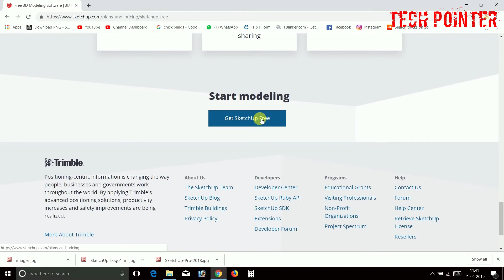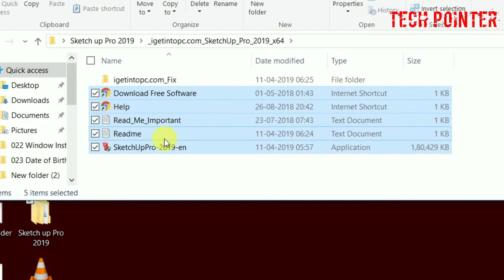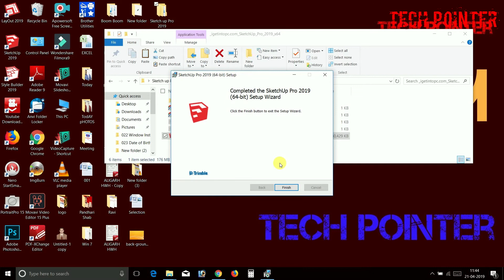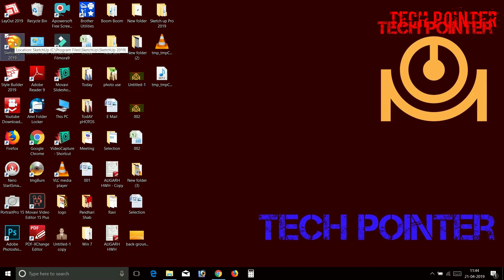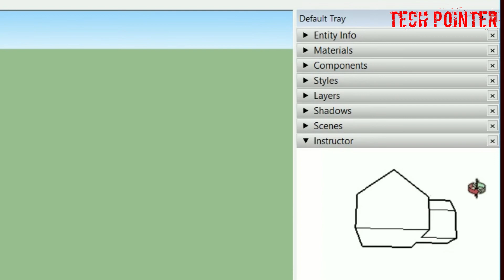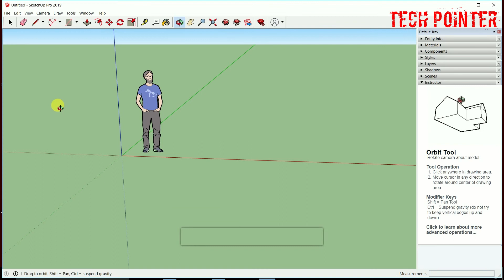Part-01 अपने घर का नक्शा बनाओ Sketchup में ( Full Course ) , Download, Installation Procedure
दोस्तों यह वीडियो  Sketchup    की Complete Series  का Part -01  इसमें  Sketchup  को किस तरह से Download  किया जाता है तथा उसके उपरांत Sketchup  को किस तरह से कंप्यूटर में Installed  किया जाता है इसके विषय में बताया गया है

                     दोस्तों आपका हमारे चैनल Tech Pointer (Techpointer)  से जुड़ने के लिए बहुत-बहुत धन्यवाद और आपको  इस वीडियो को देखने के बाद Sketchup    मैं किसी भी प्रकार की समस्या आ रही है तो आप  हमारे द्वारा  नीचे दिए गए E Mail  पर संपर्क कर सकते हैं हम आपकी इस विषय में सहायता  करने की पूरी कोशिश करेंगे

#✌techpointer #👌HowtodownloadSketchup

Credit For

Effects  And Music  :-Green Screen Nation (Thanks To Green Screen Nation )